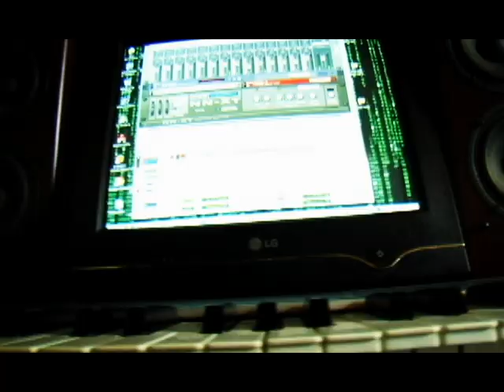BAJOELSEPELIO FEAT MASQUAD LONELY JUAN COLOMBIA FLESS HASTA LA QUINTA BEATS PROD X SEPELIO tirproi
ADD  LA PAGINA OFICIAL FACEBOOK UNETE BAJOELSEPELIO